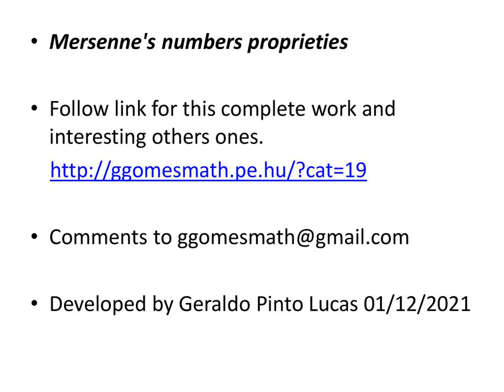Mersenne numbers proprieties